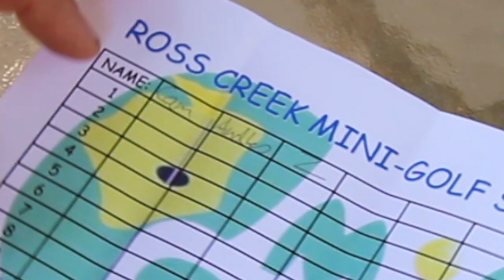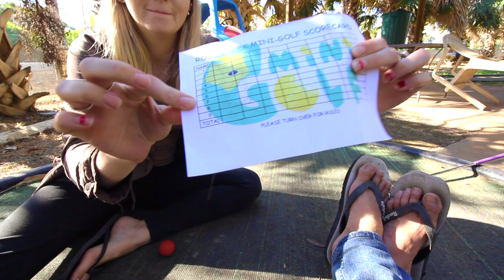BUS LIFE - WHO WILL WIN THE MINI GOLF CHAMPIONSHIP??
In this episode, we arrive at a free overnight camp that offers a playground, pond, convenience store, fuel and most importantly, MINI GOLF. So naturally, Cam and I battle out to the death to see who is the MINI GOLF CHAMPION. Place your bets at who you think wins.

p.s. Cam and I decided to watch back all of our video's whilst in lockdown and we realise I made an editing mistake when showing the scores. I wrote 'Cam = 41, Andels = 45'.. but the paper read 'Cam = 49, Andels = 45'. I triple checked the footage because I really didn't want to have to do those push ups! Person with the lowest score wins.. phe